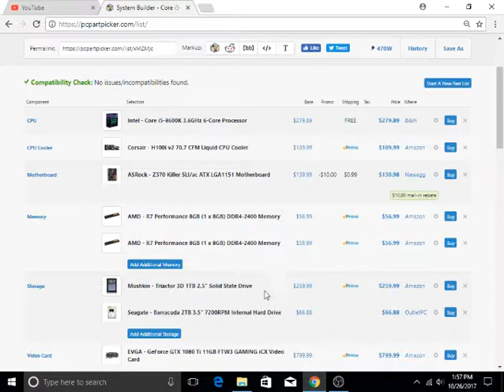2500 FULL 4K GAMING SETUP!!!!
the monitors would go like 1080
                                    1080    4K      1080